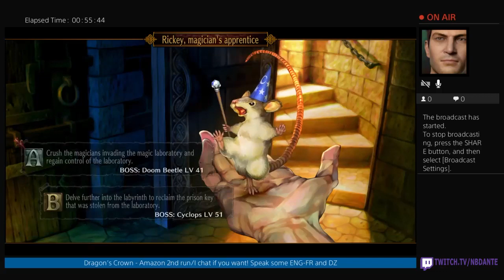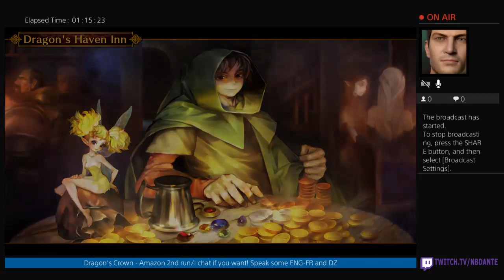Dragon's Crown Pro Playthrough - Amazon Hard mode Part 1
Amazon long playthrough part 1 with all the grinding. I did remove the parts where I failed to take down the final boss!
Sorry for the echo and background noise!